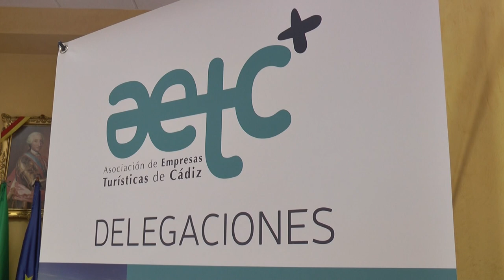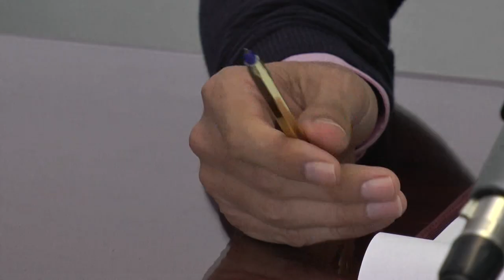NOTICIAS SIERRA DE CÁDIZ - 23/10/2019